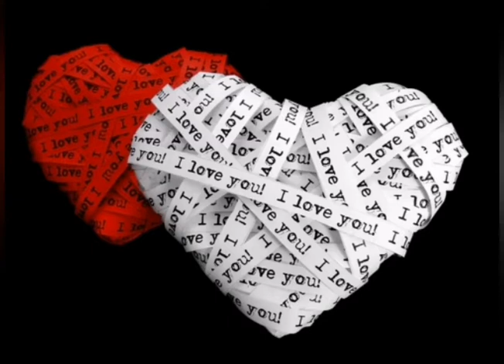Irina Floriana Alexandrescu... Iubito, ce frumos ninge pe mine